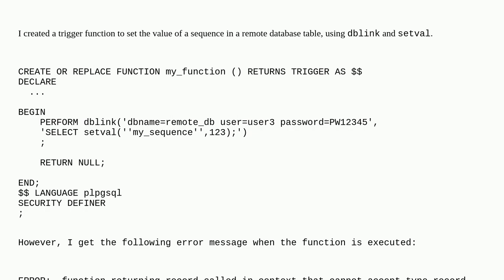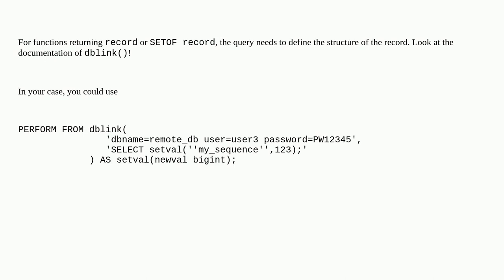Dba: How to use setval into a function?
How to use setval into a function?

A special thanks goes out to the awesome community

  sequence postgresql plpgsql